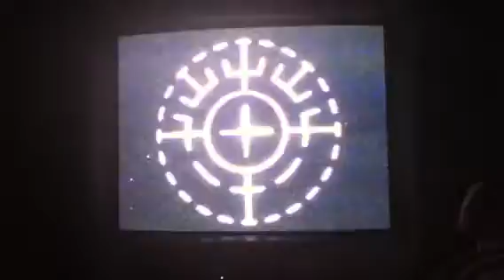Erin B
Custom LASIK